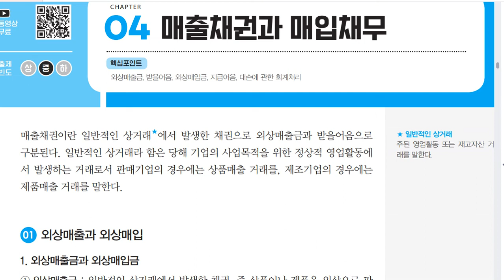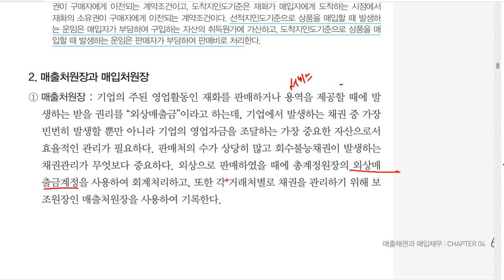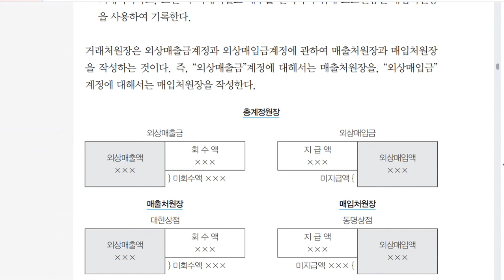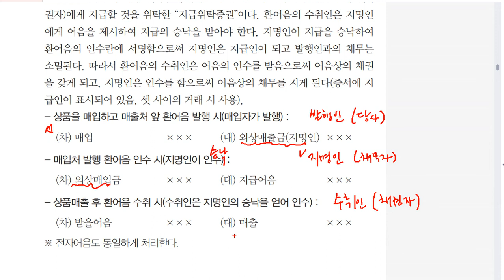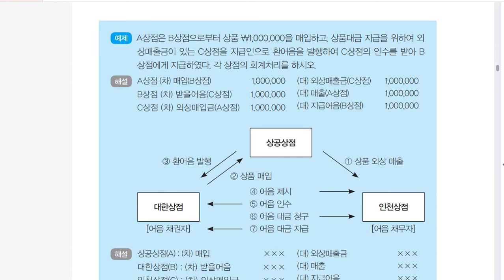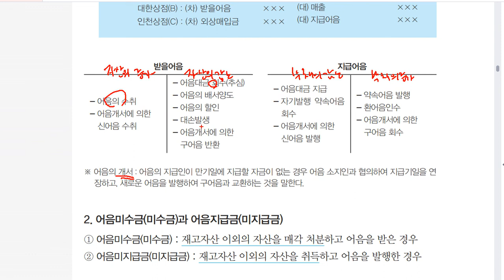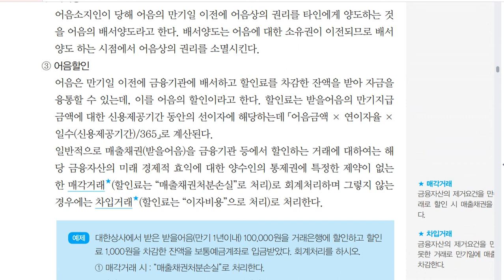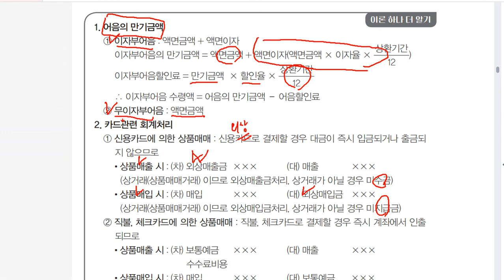[전산회계운용사 2급 필기] 재무제표 요소 04 매출채권과 매입채무-1